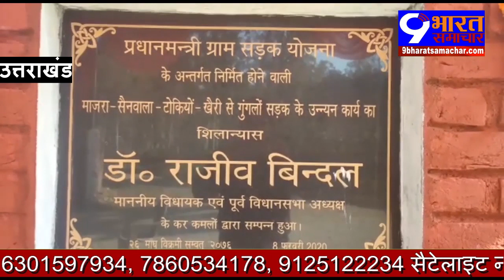6 करोड़ 74 लाख रुपए की लागत से बनने वाली सड़क का डा राजीव बिंदल ने किया शिलान्यास